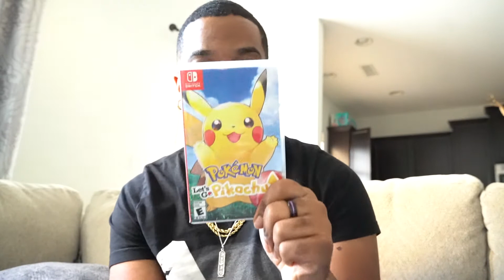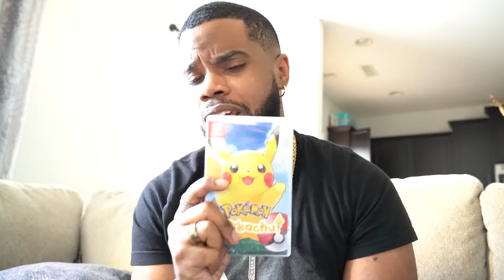Completion Update! | NEW SERIES!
We're focused on Completion this year folks! Actually enjoying and COMPLETING video games. Let's do this together!